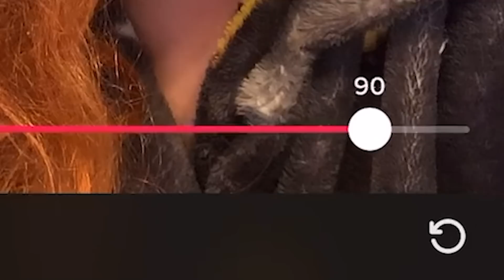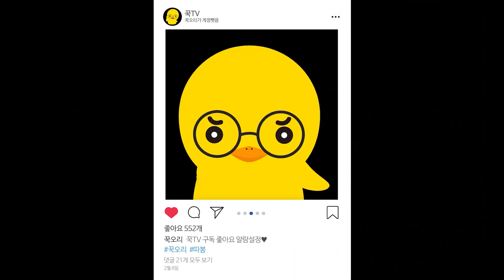요즘 유행하는 틱톡 영상ㅋㅋ 너무 믿지 마세요...[ 꾹TV ]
오늘은 요즘 SNS에서 유행 중인 틱톡 챌린지에 도전 해 봤어요 ㅎㅎ
틱톡의 보정은 정말 놀랍더라고요.
이 꾹TV도 얼짱으로 만들어주는 어플!!
SNS에 왜 미남 미녀가 많은 지 알것 같았어요 ㅋㅋ
꾹TV가 어떻게 바뀌었는지는 영상으로 확인 해주세요^^

감사합니다.